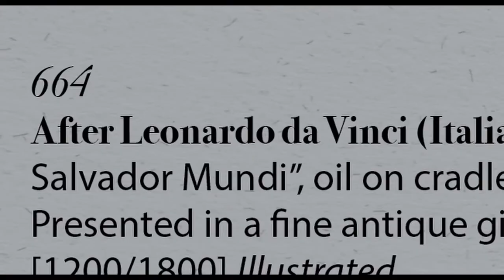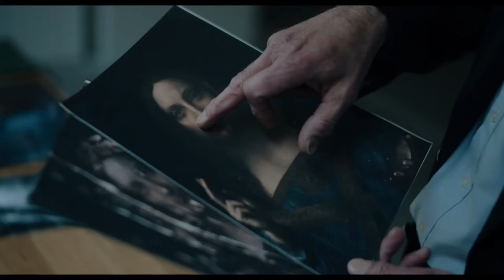The Lost Leonardo BANDE ANNONCE VF/VO (2022)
The Lost Leonardo BANDE ANNONCE VF/VO sortie le mercredi 26 janvier 2022